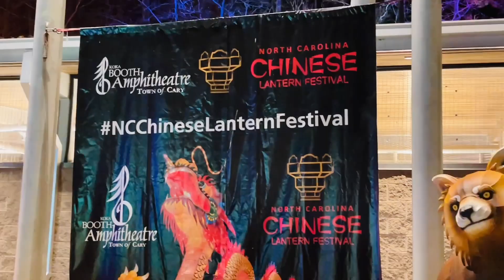NC Lantern Festival | Beautiful Christmas Eve | Light Show | New Year Event | Raleigh | SilpAnee